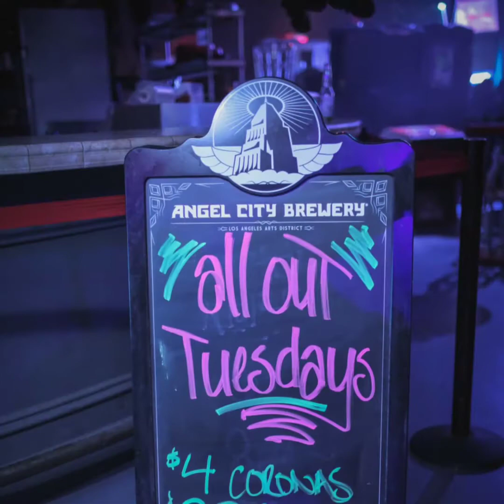All Out Tuesdays Temecula